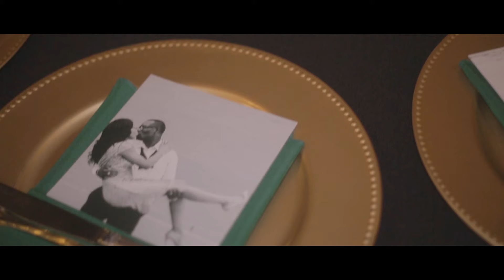Epic Wedding Thomas+ Taylor Garner 2017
Congratulations to Taylor and Thomas Garner! May your marriage see many happy days.

Filmed by:  Michael Thomas
Edited by:  Michael Thomas

Location: Waco, Texas